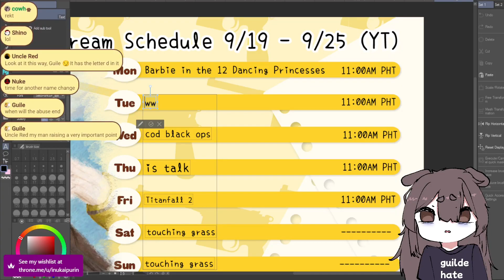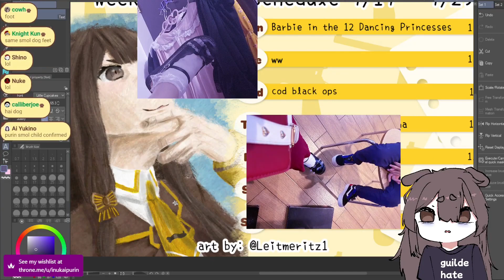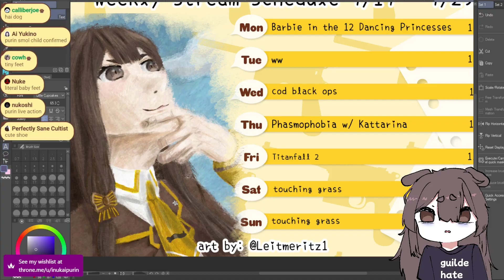purin's day at the arcade